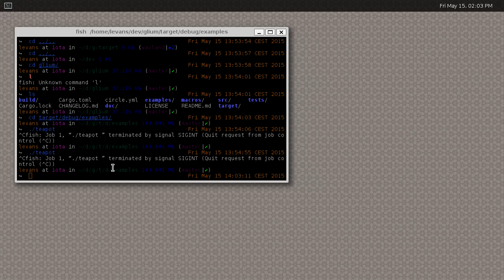Glium's teapot example on Weston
Running Glium's teapot example using the experimental Glutin's wayland backend, on Weston.